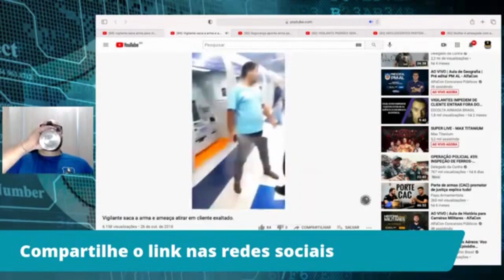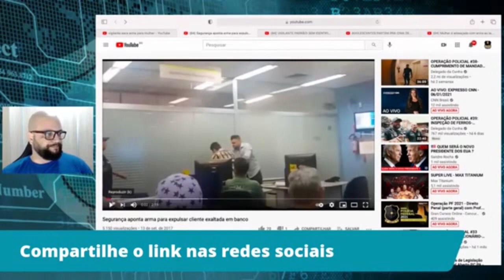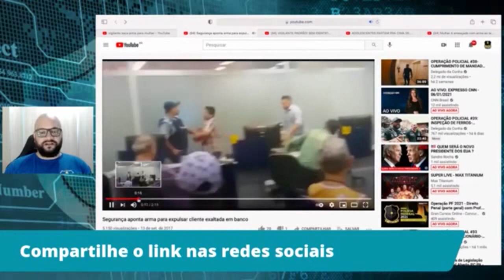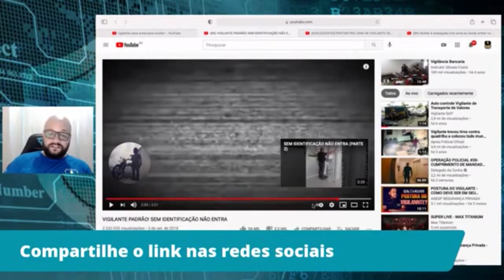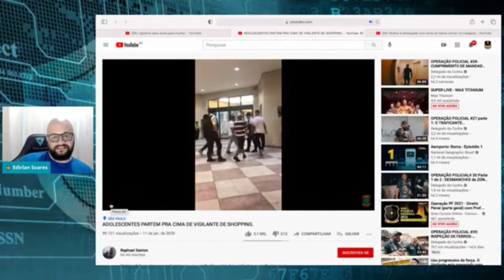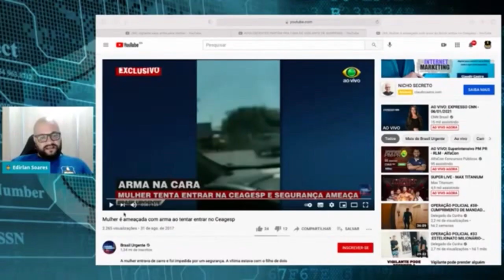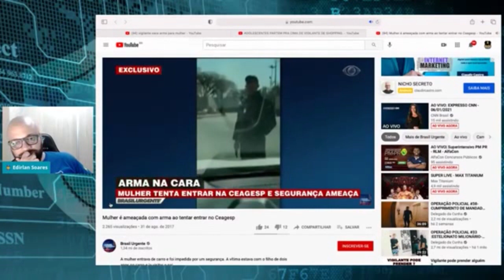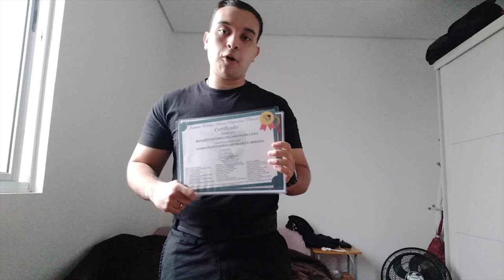Quando o Vigilante deve sacar a Arma ?